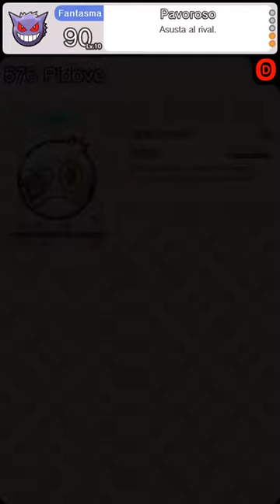Pokémon Shuffle Mobile - PIDOVE Safari Special (S-RANK / Itemless No Items / Capture)